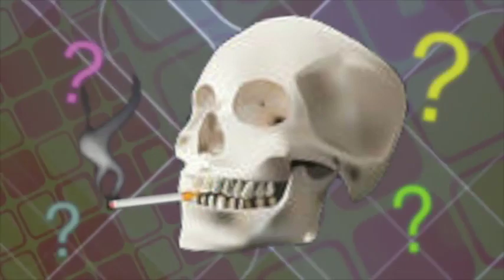Pie Hole Happy || Be Smoke Free || PAC 14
Wicomico County Health Department's commercial encouraging kids to be smoke free and to keep their pie hole happy.